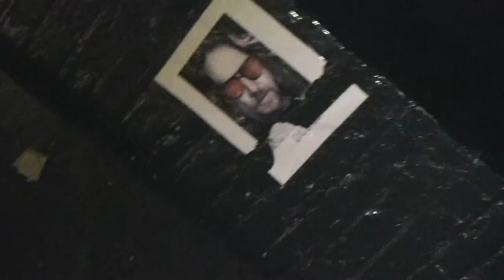Mr. Supe "Edge of a Dream" mixtape promotion show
Mr. Supe performing at Club Sonar in Baltimore. Promoting his "Edge of a Dream" mixtape.